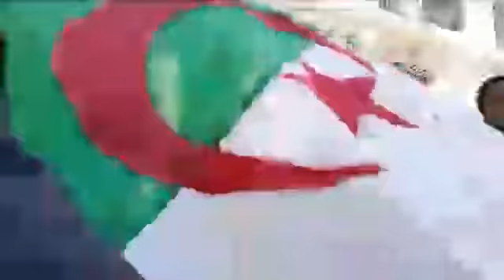مسيرة سلمية إسقاط بوشوارب | حراك الجزائر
مسيرة سلمية بالعاصمة يوم الجمعة 12 أفريل 2019 للمطالبة بإسقاط بن صالح | حراك الجزائر
رابط القناة لمشاهدة المزيد من فيديوهات الحراك
لا تنسى الإشتراك بالقناة والإعجاب بالفيديو ثم مشاركته مع أصدقائك
مسيرات الجزائر السلمية وحراك الجزائر الشعبي الحر على مبادئ اول نومبر
مسيرات_الجمعة#